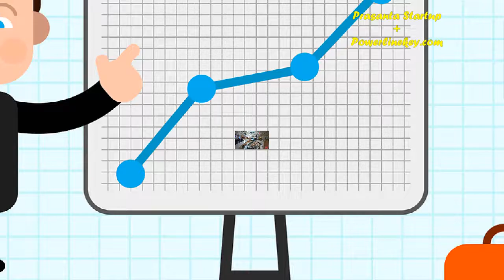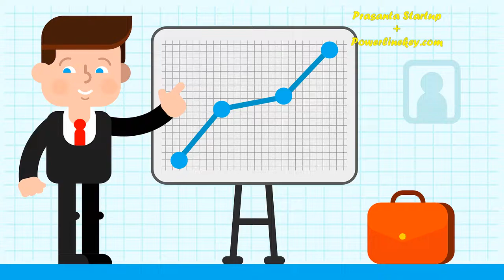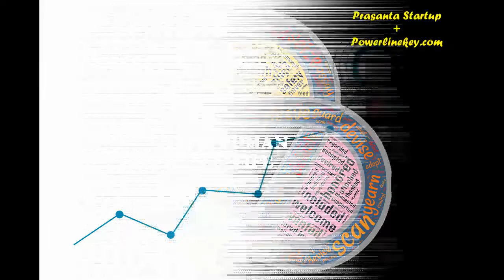International standard business growth formula | Small business promotion in Hindi | Strategy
In this video, you will learn an international standard Business growth formula. Small business promotion strategy in Hindi.
How to expand your business to the global market. Business promotion is a very important part of any business, here you get, how you can grow your business to the right market. Specific international business standard formula your nearby.आर्गेनिक बिज़नेस प्रमोशन फार्मूला.

EARN MONEY ONLINE WITH SMART SCENE 3 IN ONE DESIGNING SOFTWARE, WITHOUT PROFESSIONAL SKILL:

SIGH UP FREE WITH PAYPAL GLOBAL SECURE PAYMENT: PAY FOR YOUR SECURE SHOPPING WORLDWIDE

GET SOCIAL MEDIA AGENCY TOOL AND EARN MONEY ONLINE: Social Media Management (high converting, powerful software)

SKILL DEVELOPMENT ONLINE COURSES:
LEARN IN 3 HOURS HOW TO EARN WORK FROM HOME BY DROPSHIPPING:

7 WEEK VIBRATIONAL MEDITATION COURSE ONLINE, BUILD YOURSELF SPIRITUALLY, MENTALLY, EMOTIONALLY, AND FINANCIALLY WEALTHY: